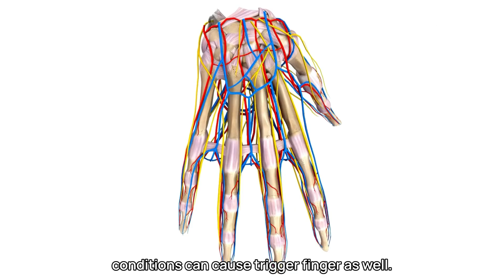Could Your Trigger Finger Signal a Bigger Problem?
Could trigger finger be a sign of something more serious? Learn the signs and when to seek further evaluation. 👌

ChicagoArthritis.com
Facebook.com/ChicagoArthritis
Instagram.com/chicagoarthritis/
Twitter.com/chiarthritis
Linkedin.com/in/siddharth-tambar-04021413